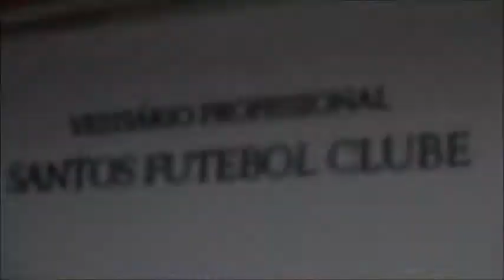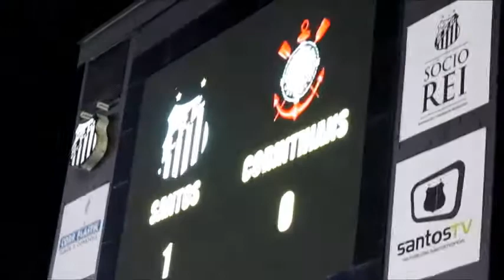Força Jovem Santos - Santos 1 x 0 Corinthians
Na Vila Belmiro o Santos fez a sua parte e ganhou o clássico alvinegro por 1 a 0, gol de Ricardo Oliveira...